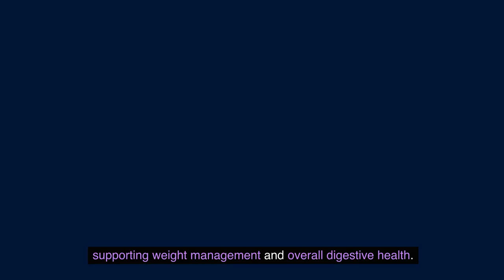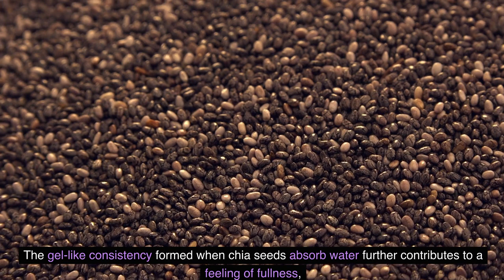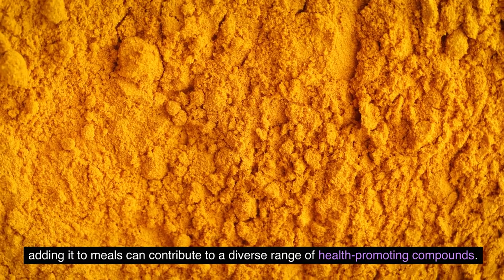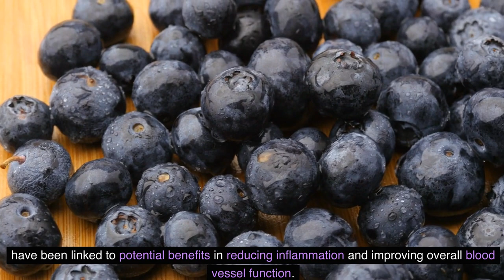7 Foods to Naturally Lower Blood Sugar Levels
Discover the top 7 foods that can naturally help lower blood sugar levels in this informative video! Learn about delicious and nutritious options that may support better blood sugar management. From fiber-rich choices to antioxidant-packed superfoods, find practical tips to incorporate these items into your diet for a healthier lifestyle. Watch now to empower yourself with knowledge on maintaining optimal blood sugar levels through the power of nutrition!